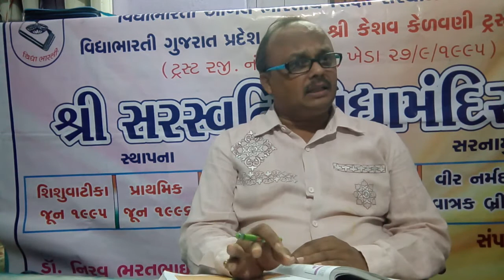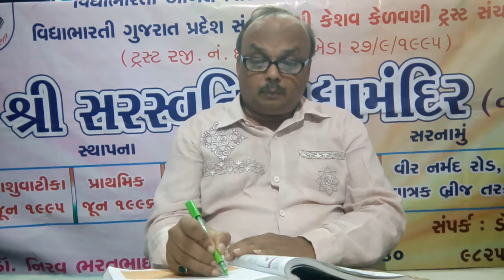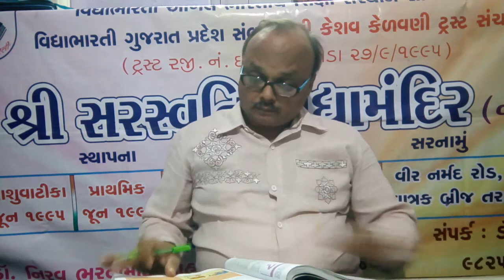20 std 10 sci 19 20 unit 6 VID 20190618 145538